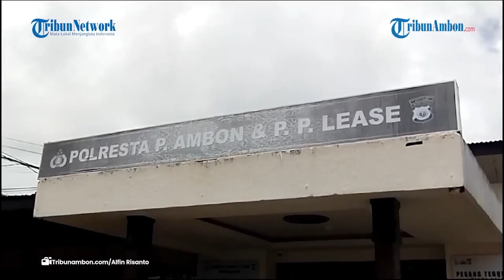Maling Uang Rp 117 Juta di Kantor DPRD Kota Ambon Ditangkap, Ternyata Orang Dalam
ED, Laporan Wartawan TribunAmbon.com, Alfin Risanto

AMBON, TRIBUNAMBON.COM - Pelaku pencurian di Kantor DPRD Ambon akhirnya terungkap.
Tidak lain pegawai Sekretariat Dewan berinisial ASL.

PS Kasi Humas Polresta Ambon Ipda Janete Luhukay menjelaskan, ASL ditangkap setelah penyidik Reskrim melakuikan olah TKP serta pemeriksaan sejumlah saksi.

Mulai dari Satpol PP hingga ASN lainnya.

Saat diamankan, uang sebesar Rp117 juta yang hilang sudah di pakai sebagian untuk membeli sebuah sepeda motor.

Dari tangan Pelaku Polisi hanya menyita uang sebesar Rp 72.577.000 juta.

Dijelaskan kejadian tersebut terjadi, Minggu (27/8/2023) sekitar pukul 09.00 wit dan baru terungkap, Senin (28/8/2023) pagi.

Salah satu pegawai Jan Tuhumuri (57) yang diberitahu terkait kejadian ini langsung melaporkan ke pihak kepolisian.

Janete Menuturkan dari penjelasan Pelapor awalnya pada saat pegawai Ilda Narang melihat ruangan sekertaris dewan sudah mengalami kerusakan.

Selanjutnya pegawai tersebut langsung menemui Kabag Umum dan rekan-rekan lainnya untuk melihat kerusakan tersebut.

Aparat kepolisian yang menerima laporan langsung bergerak cepat.

Melakukan penyelidikan seperti Olah TKP dan menginterogasi beberapa orang dari pihak Satpol PP dan PNS kantor DPRD Kota.

Karena saat terjadinya Pencurian mereka itu berada di area kantor.